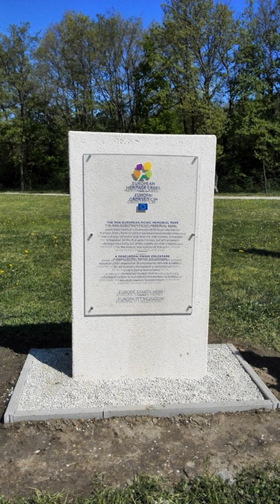European Heritage Label | Wikipedia audio article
00:00:21 1 History
00:00:30 1.1 Intergovernmental initiative
00:01:56 1.2 Transformation into an EU initiative
00:02:51 2 European Heritage Label from 2013
00:04:26 3 Participating countries
00:05:26 4 Selected sites
00:05:39 4.1 Austria
00:05:55 4.2 Belgium
00:06:09 4.3 Croatia
00:06:21 4.4 Czech Republic
00:06:36 4.5 Estonia
00:06:53 4.6 France
00:07:15 4.7 Germany
00:07:34 4.8 Greece
00:07:46 4.9 Hungary
00:08:06 4.10 Italy
00:08:23 4.11 Lithuania
00:08:36 4.12 Luxembourg
00:08:50 4.13 Netherlands
00:09:06 4.14 Poland
00:09:31 4.15 Portugal
00:09:52 4.16 Romania
00:10:03 4.17 Slovenia
00:10:18 4.18 Spain
00:10:34 5 The logo

- Socrates

SUMMARY
The European Heritage Label is a recognition awarded by the European Union to buildings, documents, museums, archives, monuments or events which are seen as milestones in the creation of today's Europe. The program is managed by the European Commission.